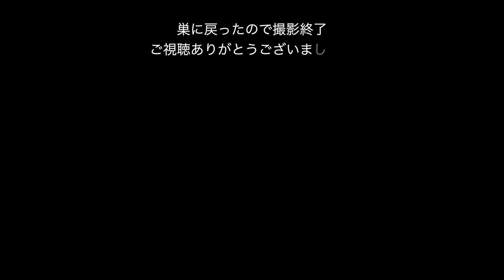5月29日 これが猛禽ツミの食事だ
2024年都市公園で2箇所で営巣中の猛禽ツミ